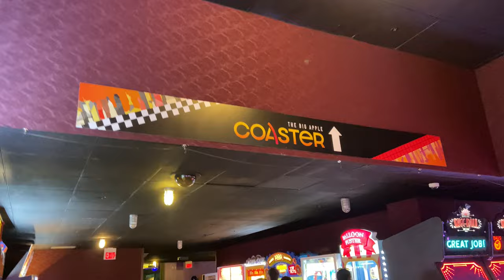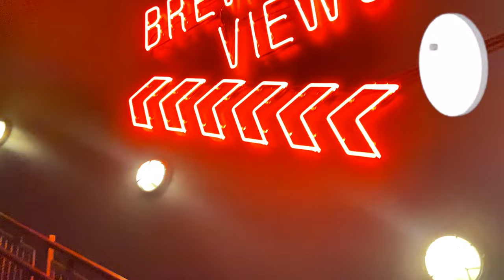WE FELL IN LOVE WITH THIS SUSHI PLACE! (VLOG #154)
Love Paradise Sushi. That's it!
This place was really good for the price and so many rolls to choose from!

The faster my channel grows, the more videos I can put out!!

If you have enjoyed any part of this video, PLEASE give it a thumbs up or if you have any suggestions on what you would like to see, COMMENT down below!